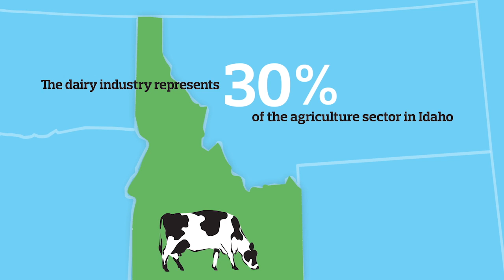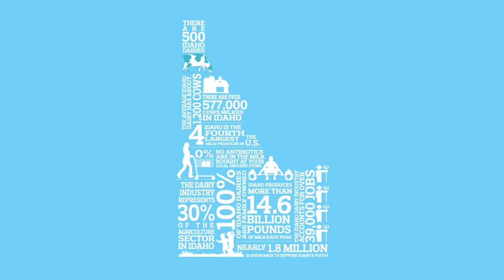Good to Know: About the Dairy Industry in Idaho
Did you know there are over 482,500 cows milked in Idaho?